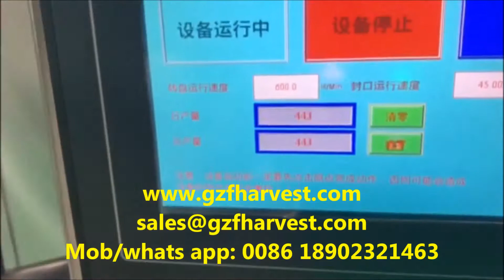FHV50 auto canning can seamer machine ( 2019can sealer)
FHV50 auto canning can seamer machine (2020 can sealer)